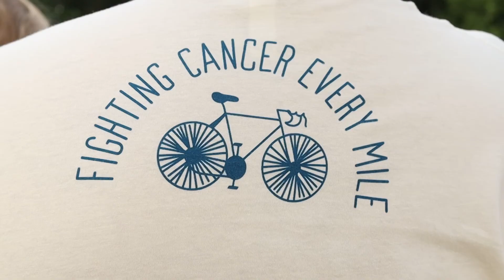Texas 4000 2022 Team - Day 0